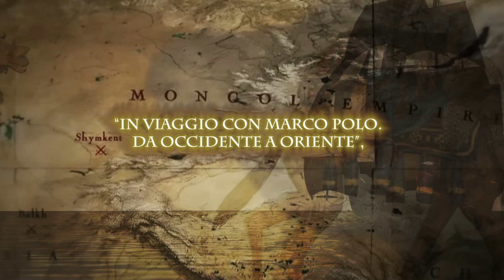In viaggio con Marco Polo. Da Occidente a Oriente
Dopo il successo delle mostre delle ultime passate edizioni (Le metamorfosi di Ovidio, Pier Paolo Pasolini, Dante Alighieri, Leonardo da Vinci e Italo Calvino) quella di quest’anno, “In viaggio con Marco Polo. Da Occidente a Oriente”, rappresenta un progetto di alto profilo culturale e artistico, contribuendo alle celebrazioni di un altro rilevante anniversario della cultura: i 700 anni dalla morte di Marco Polo. La mostra si svolgerà nei locali scolastici nel corso delle due notti bianche del Liceo Argan, in programma il 23 e 24 maggio 2024 e nella prima settimana di giugno presso Cinecittà. Il Liceo produce annualmente una pubblicazione contenente una sezione di saggistica, che ospita contributi di esperti e docenti universitari, ed una iconografica sulle opere prodotte.